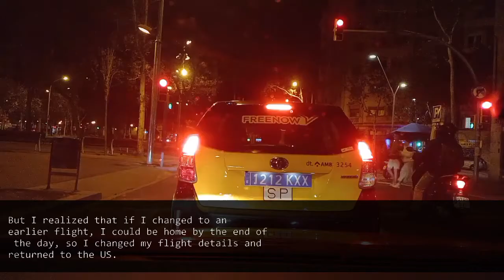I returned from biz trip to find son home alone. Me: “Where are you?” Husband: “On trip with son.'”